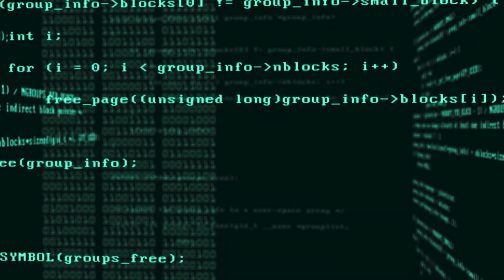FILM AFRICAIN : HEART BEAT SUR CINAF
HEART BEAT , votre série action et glamour est disponible en intégralité sur l'application CINAF. Téléchargez l'application sur :